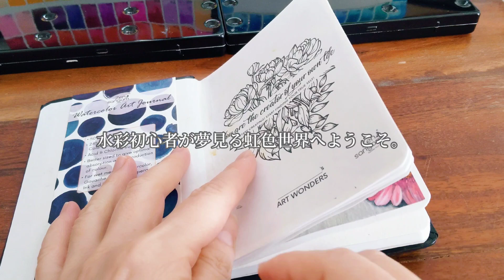水彩画を始めて238日目／透明水彩で風景画を描く🌇夕日が沈むラベンダー畑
こんにちはizumiです。
透明水彩初心者が自己流で自由に絵を描きながら、成長していく様子を記録している動画です(*ˊᵕˋ*)੭ ੈ

今回は、夕暮れ時のラベンダー畑を描きました。紫色の絵の具をメインに風景画を描くのは初めてなので、どんな仕上がりになるのか楽しみながら描きました。

空の色合いは一番のお気に入りで上手くかけたと思います。
薄紫色から徐々にオレンジ色に変わる空色は幻想的で綺麗に仕上がりました。

Instagramもしています。これまで描いた水彩画を記録して絵の具の色に偏りがないかチェックしています。
来週のYouTube作品を先にご覧いただけますがコメントは出来ない設定とさせて頂いております。

paint with me vlog
●参考画像:O-DAN（オーダン）無料写真素材サイト

①曲:残照の野
　制作者:のる

②曲:Sweet Dreams 2
　制作者:のる

③曲:Sweet Dreams
　制作者:のる

④曲:風の歌
　制作者:のる

⑤曲:on a fine morning
　制作者:のる

⑥曲:心をこめて
　制作者:のる

⑦曲:雪解け
　制作者:のる